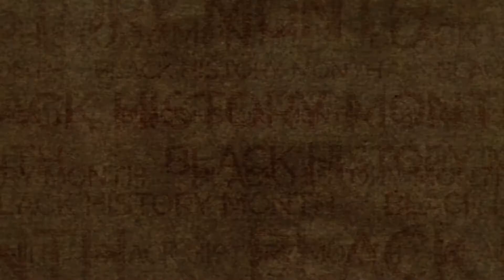Celebrating Black History Month: City of Cleveland Closing Ceremony